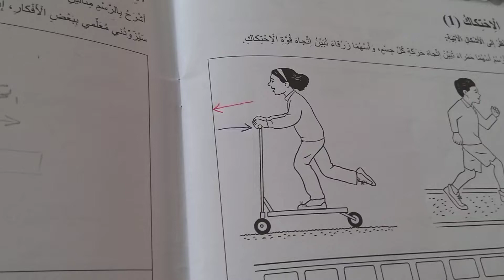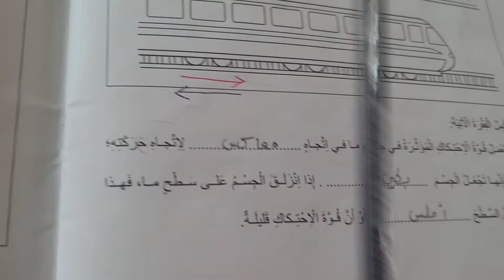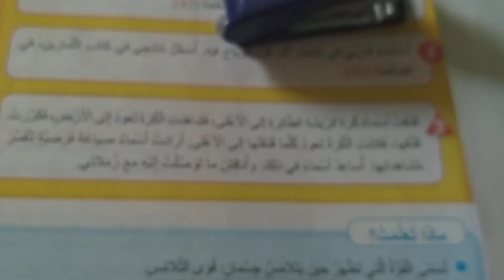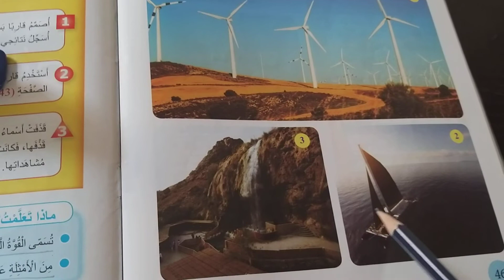علوم الصف الرابع قوة التلامس